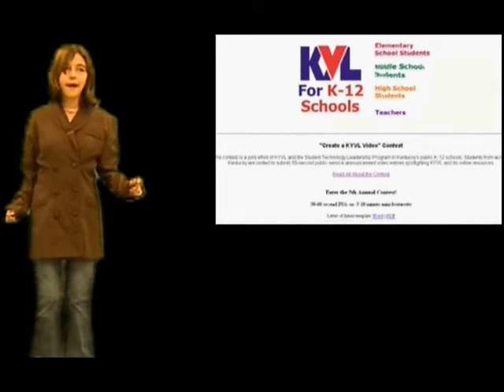Create a KYVL PSA Contest 2008 - Jones Middle School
The first place winner in the Middle School division of the 2008 "Create a KYVL Public Service Announcement Video" Contest. The contest is a joint effort of KYVL and the Student Technology Leadership Program in Kentucky's public K-12 schools. Students from across Kentucky are invited to submit public service announcement video entries spotlighting KYVL and its online resources.